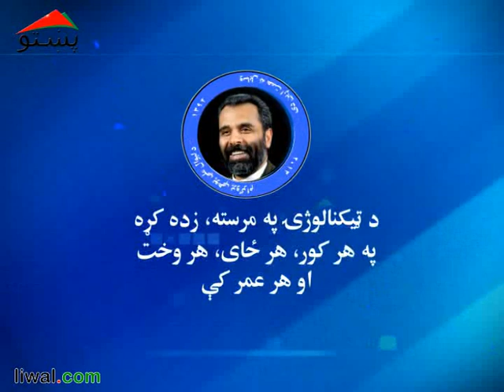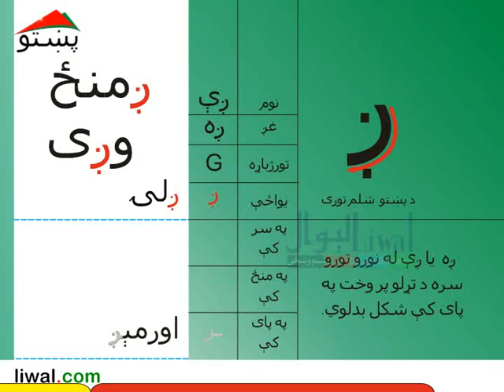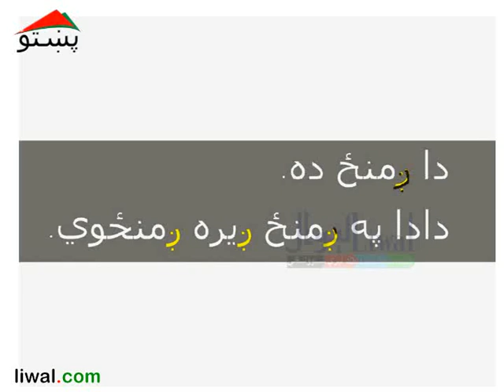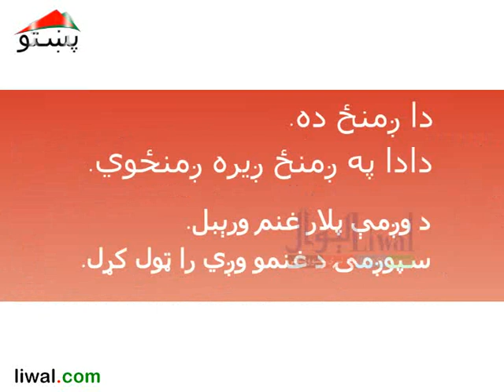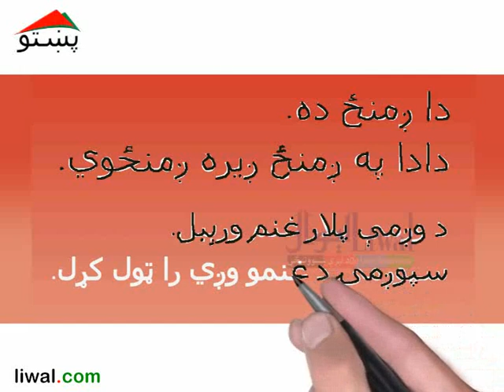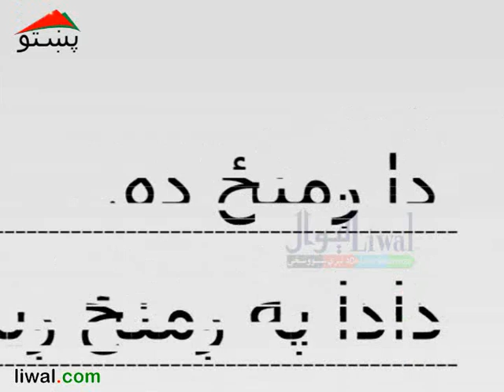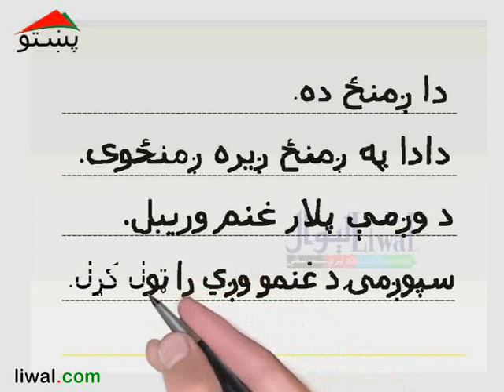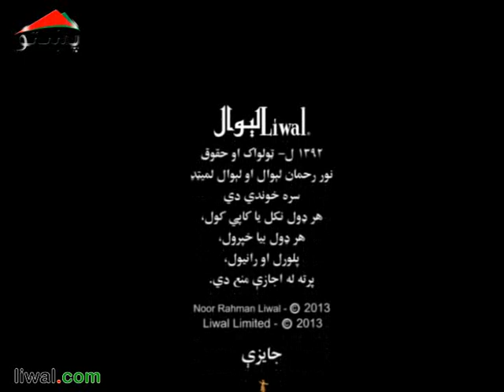دويم ټولګی الفبې ليک شلم لوست